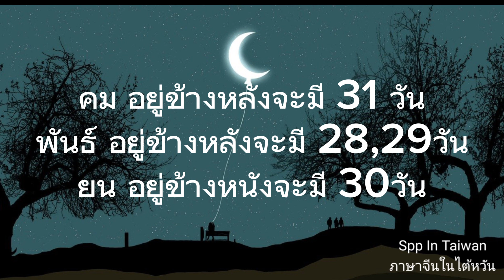ภาษาจีนกลาง 12 เดือน นับเลขได้ก็พูดเป็น